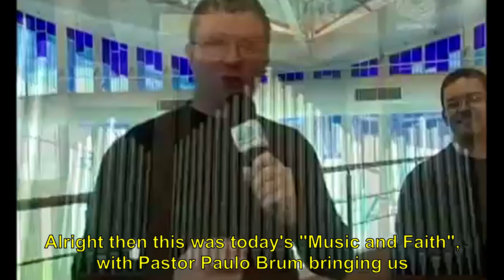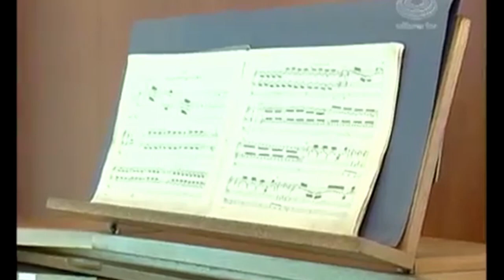Toccata and Fugue in D minor (Bach) and The Pentecost - Programa Toque de Vida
This is an interview I did for The "Toque de Vida" Program, a daily program that airs on The Lutheran University of Brazil's TV Channel, ULBRA TV. I was responsible for the Program from its inception (2004) to 2016.

On this section of a Sunday's one-hour Program in 2013 I interviewed Pastor Paulo Brum, The Campus Music Pastor,  talking about the connection between the "Toccata in D Minor" by Johann Sebastian Bach and the Feast of Pentecost. P. Brum plays the Toccata at the end of the interview.